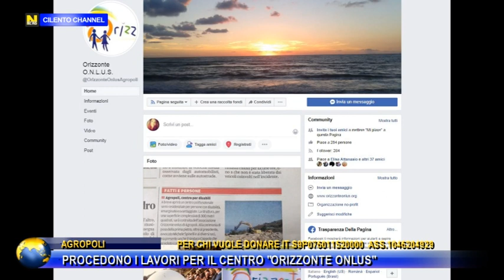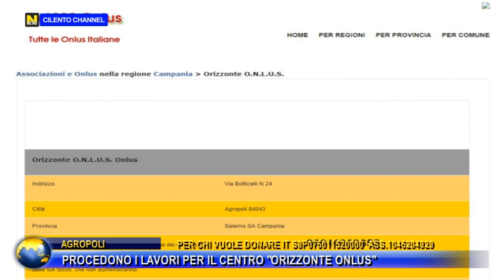AGROPOLI, PROCEDONO I LAVORI PER IL CENTRO ORIZZONTE ONLUS.